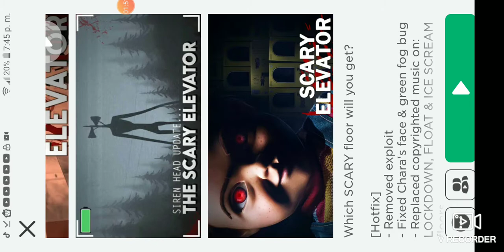Scary elevador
Victor